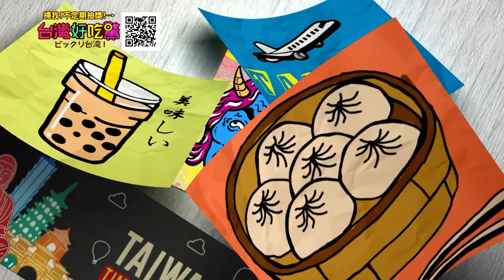台灣好吃驚 第87集 華燈初上小林桑 就是高志部長!?(完整版)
台灣好吃驚 第87集
華燈初上小林桑 就是高志部長!? (完整版)

**本節目於每周三晚間11點不固定上架!!

*店家資訊
1.sonarソナ―
台北市中山北路一段135巷42號 (八條通)
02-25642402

2.高家莊米苔目
台北市中山區林森北路279號